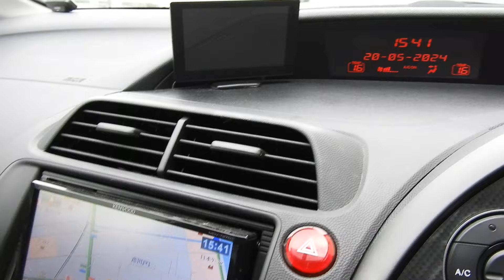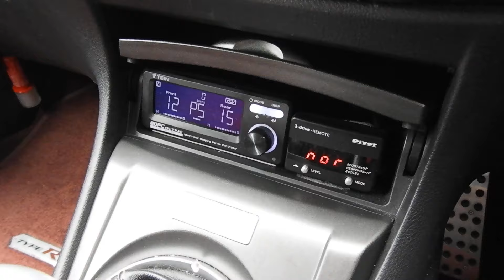FN2 シビックタイプRユーロ RAYS18インチAW 無限リアスポイラー 無限クラッチ SEEKERマフラーキット TEIN車高調＆EDFC Pivotスロコン J's前後タワーバー＆フロアバー